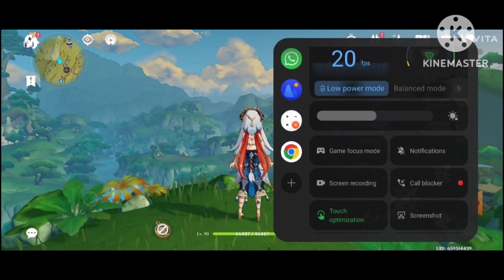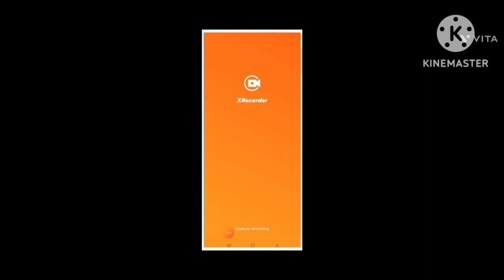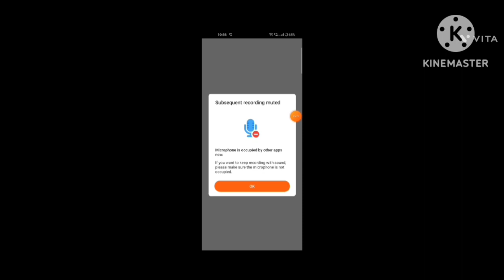Domains and leveling up, Sapwood blade for dendro traveller. Part 1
Hello guys, welcome to the darklight YouTube channel. This video is of my American server account. In which I am showing the grinding of the materials of the sapwood blade.

This video's like challenge is 5. Complete it quickly for the next video.